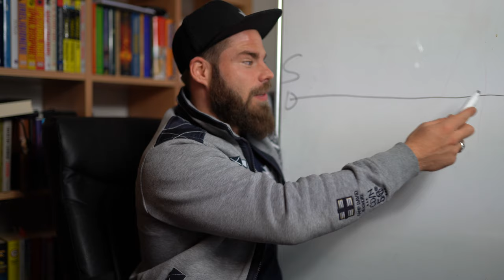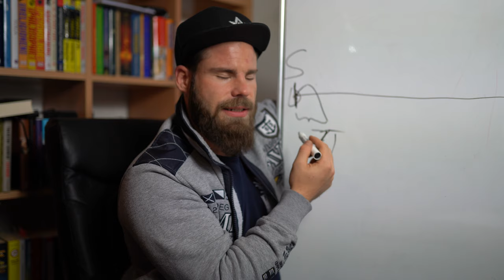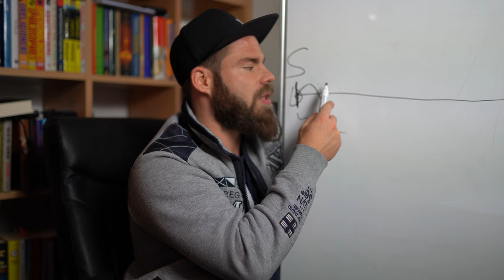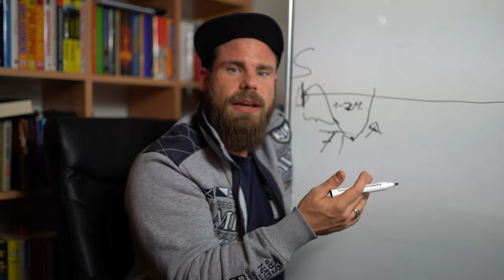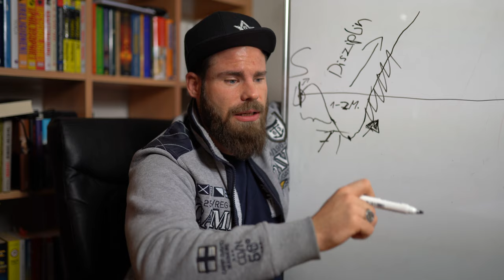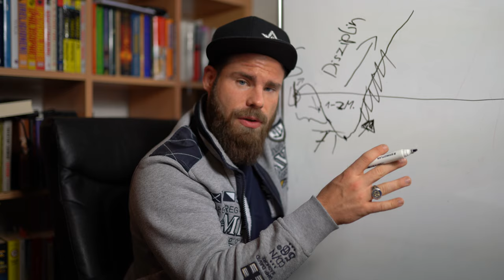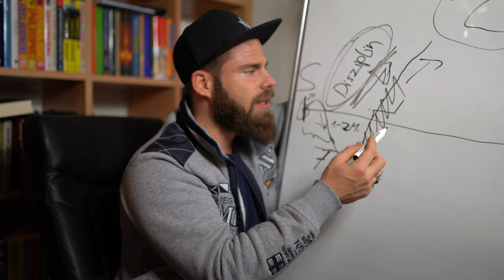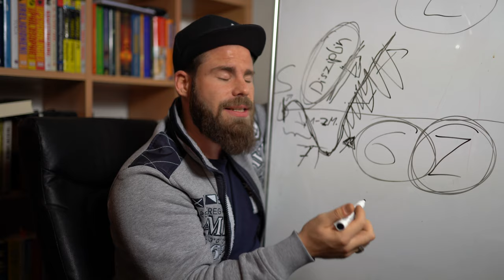ERFOLG: Das Geheimnis der Erfolgskurve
Erfolgreiche Menschen, egal in welchem Bereichen, durchlaufen immer einen ähnlichen Prozess. Diesen habe ich in diesem Video in einer Grafik dargestellt. Mit dem Wissen über die Erfolgskurve wird es dir leichter fallen, deine Ziele zu erreichen! Viel Spaß damit!

Du magst Patrick´s Arbeit und möchtest ihn unterstützen?

Patrick Petersen hat das Ziel, die Menschen in Deutschland glücklicher zu machen. Das macht er, indem er praktische Spirituelle Ansätze aus jahrtausende alte Traditionen sowie moderner Psychologie einfach und verständlich herunterbricht und praxisbezogen über Videos, Vorträge und Coachings mit den Menschen teilt.

▬ Mein Equipment ▬▬▬▬▬▬▬▬▬▬▬▬▬

▬ Social Media ▬▬▬▬▬▬▬▬▬▬▬▬▬▬▬

Liebe Grüße
Euer
Patrick